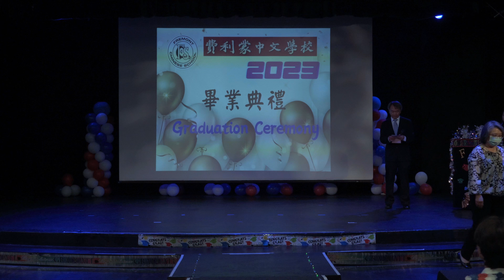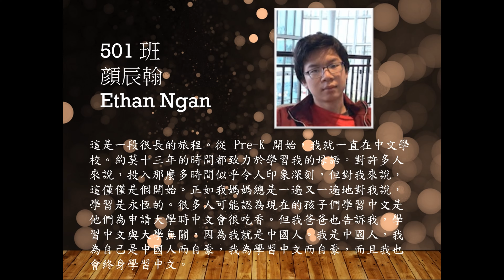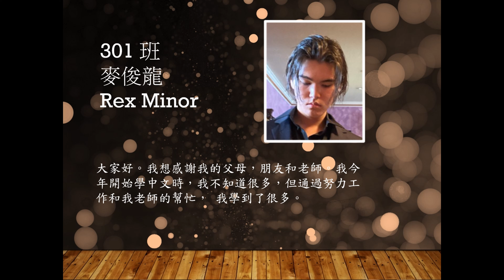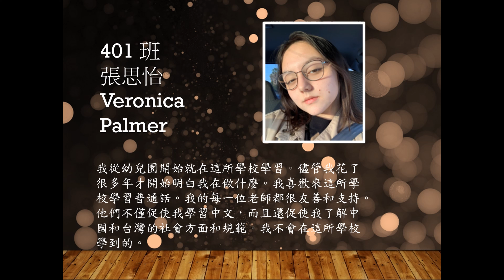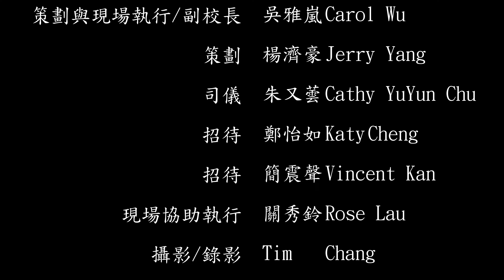2023 05 27 Fremont Chinese School Graduation Ceremony